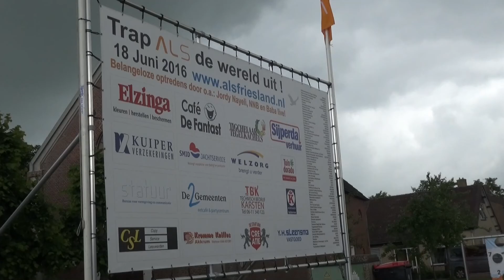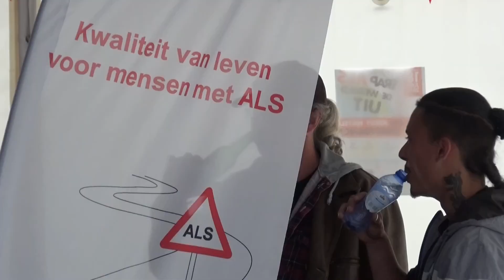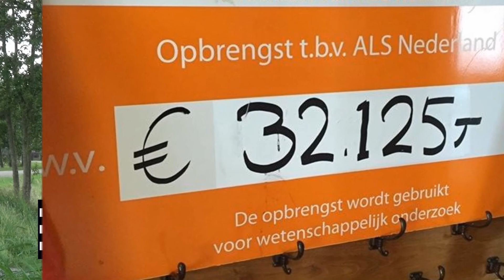ALS -dag Jirnsum, 18 juni 2016, promo video,Justin Timberlake - Can,t stop the feeling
ALS dag te Jirnsum, 18 juni 2016